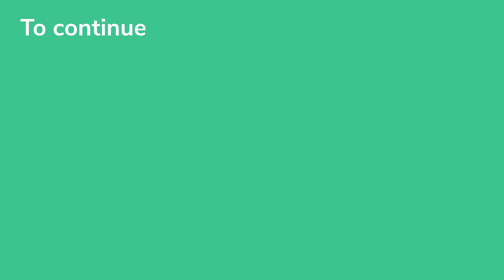Coralogix - Announcing Our Series D Funding Round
While 2020 and 2021 were significant years for us, we’ve entered this year ready to give more to our users!

We’re delighted to share we have raised $142 million in a Series D funding round!

So what does that mean for you exactly? Over the past few months, our team has been working hard to build custom mapping for metrics, an advanced tracing UI, and more into our platform. The world is our oyster, and we can’t wait for you to see what else we have planned!